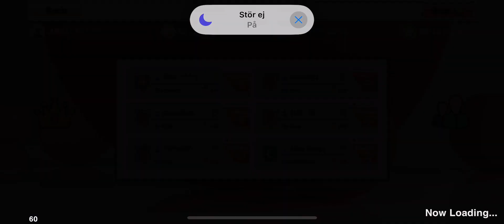𝘈𝘉𝘉𝘈 ᴬ ᴮ ᴮ ᴬ ツ vs Churkobes - *Tough Hail player!!* - VTT Virtual Table Tennis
Churkobes playing really good!